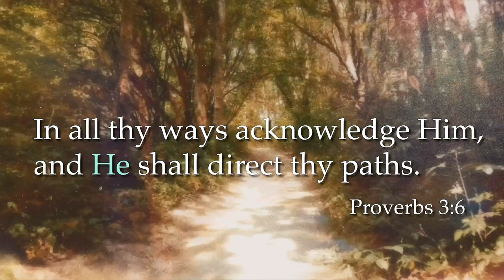Daniel and the Lions' Den Cartoon Animated Movie Bible Story as a Song with Savannah Kids FREE Craft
It's time for Bible Stories with Savannah Kids!
Today we will be singing along to the bible story of “Daniel and the Lions' Den”.
The prophet Daniel was living under a King who didn't respect God. When he made prayer against the law it didn't stop Daniel from praying. The punishment was terrible – he was thrown into a cave of lions overnight. The LORD sent a mighty angel to protect Daniel - he was saved from harm after being shut in a cave with lions all night long!  "Daniel and the Lions' Den" is a reassuring and uplifting bible story about God's protection and the power of faith and prayer.

Sing along with Savannah and retell the story using the 17 FREE printable story cards. They feature the key moments from "Daniel and the Lions' Den" story with the lovely whimsical illustrations featured in this video.
There is a BONUS SURPRISE card at the end! :)

If you enjoyed this video and would like to make a small donation we would appreciate your support ❤️

This video is purely for entertainment and enjoyment purposes!

The lyrics for this version of Daniel and the Lions' Den come from "The Rhyme Bible" by LJ Sattgast
Daniel was a hero, a long long time ago.
But when he was a lad he was captured by his foe!
They took him off to Babylon and made him serve the king,
But Daniel prayed and lived for GOD in spite of everything...

“God is wise and powerful! Praise him for ever and ever. He controls the times and the seasons; he makes and unmakes kings; it is he who gives wisdom and understanding. He reveals things that are deep and secret; he knows what is hidden in darkness, and he himself is surrounded by light.” Daniel 2:20-26